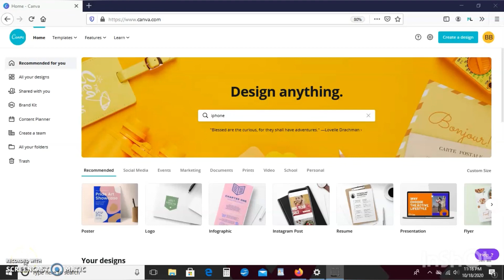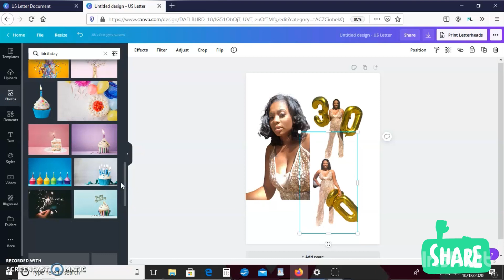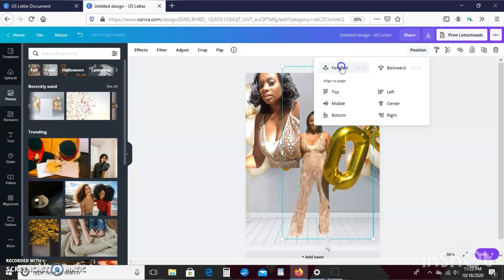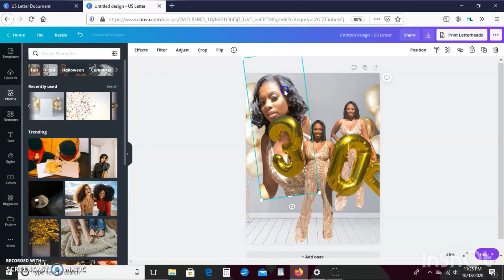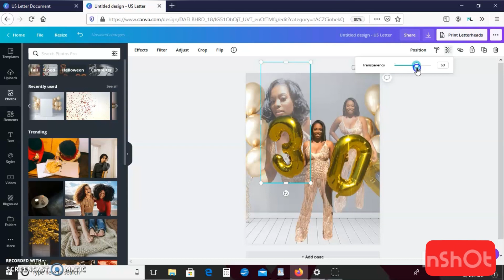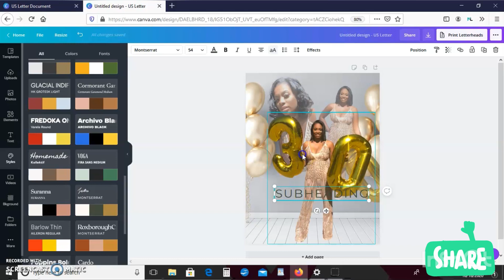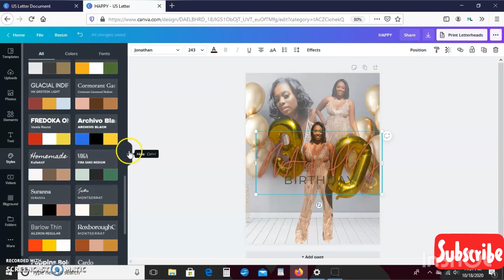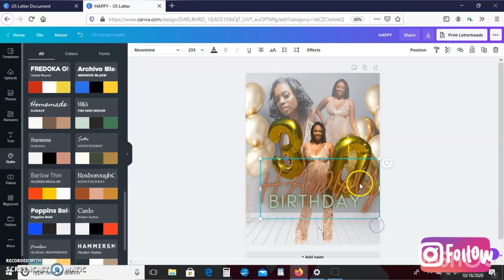How to blend photos| Canva Tutorial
Hey Guys,
Today I'll show you how to blend photos using canva. You can enter your own custom dimensions to create banners, tshirts, magazine covers and so much more!

Join my crafting Facebook group-